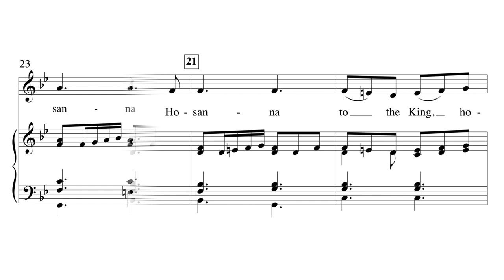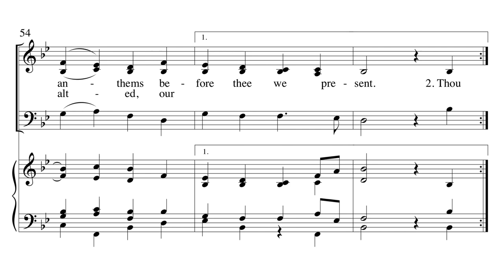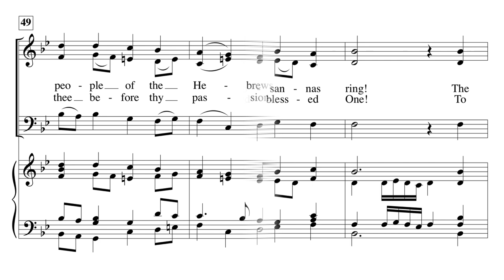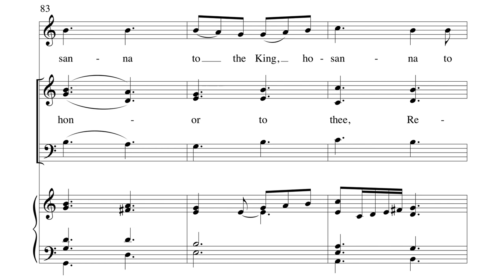Blessed Is He Who Comes - Lloyd Larson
Voicing: SAB
Accompaniment: Piano w/Optional Congregation & Brass
Optional Parts: Brass | Choral | Organ | Trumpet